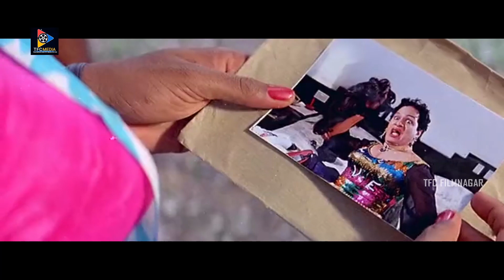ప్రసాద్ నువ్వు...నేను అలా చేయను లే ..! | Soundarya And Rajendra Prasad Movie Scenes | TFC Filmnagar